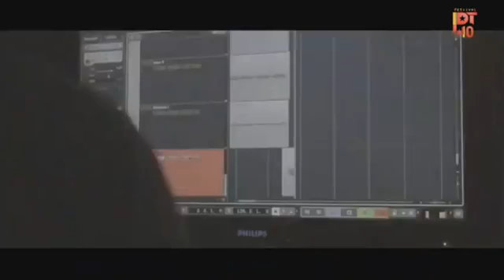Festival PT 40 Anos